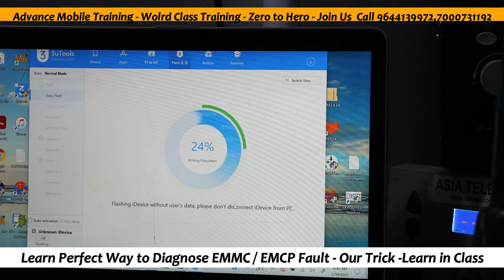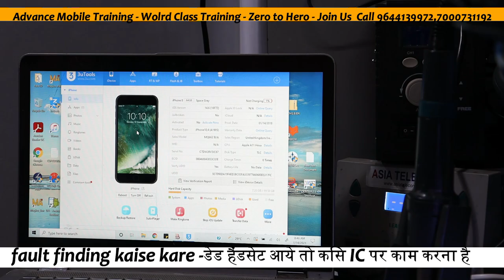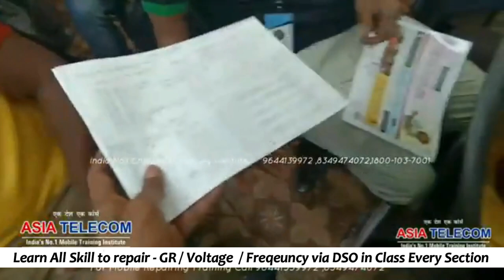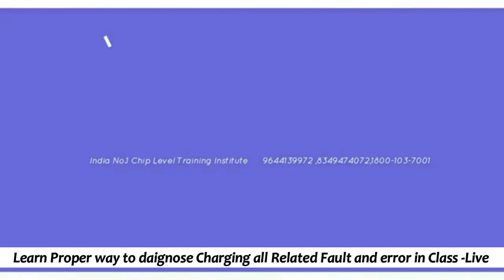iPhone 8 Stuck Recovery Mode Solution - Free Class